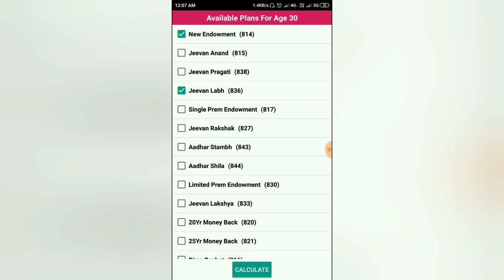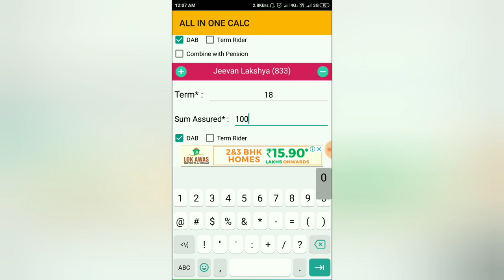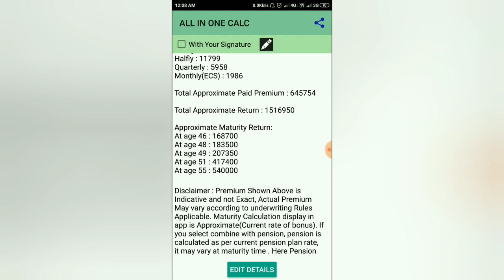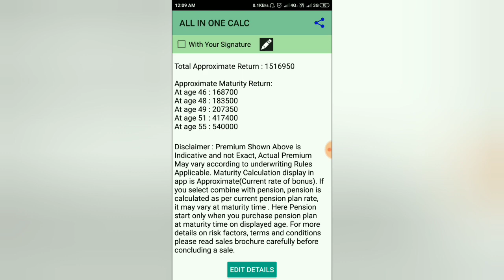Lic का एक ऐसा प्लान जहाँ पाए 15 लाख से भी ज्यादा...